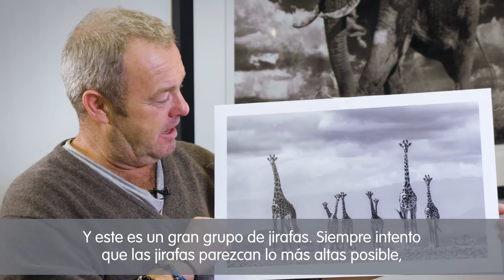El alma de un animal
En la parte 1 de ‘Cómo veo a los animales’, David Yarrow habla como ve a los animales e intenta capturar en vídeo la cualidad que hace a cada animal especial.